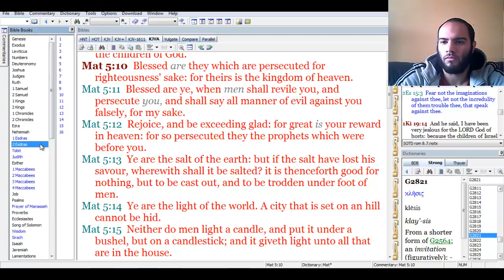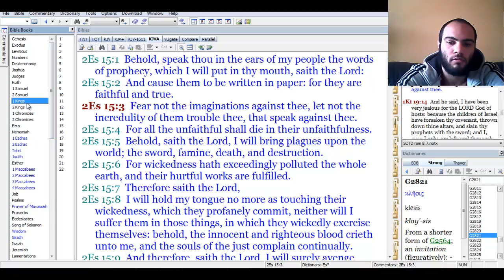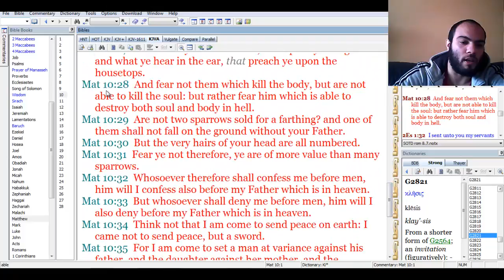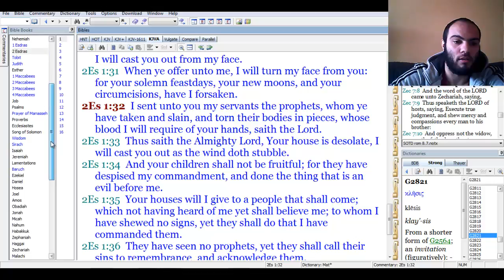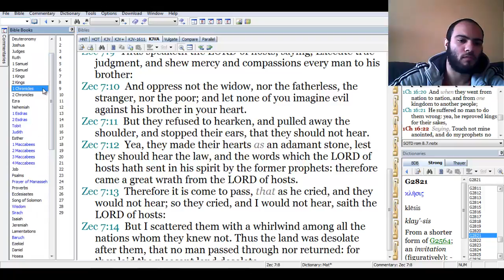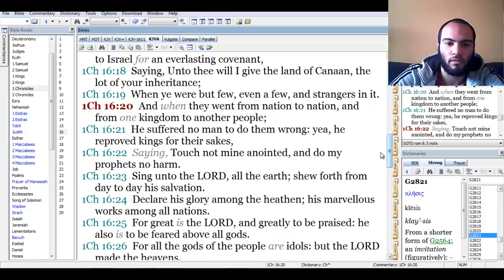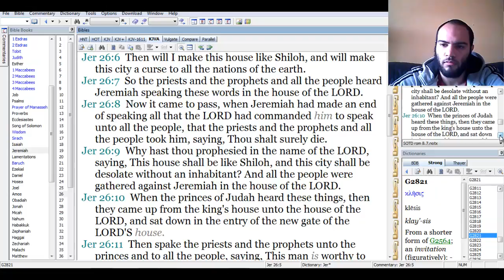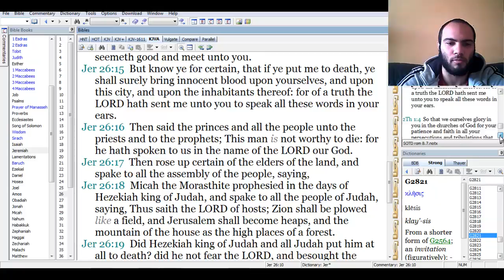Pt3 Message to Sister Nolight The LORD and his Prophets